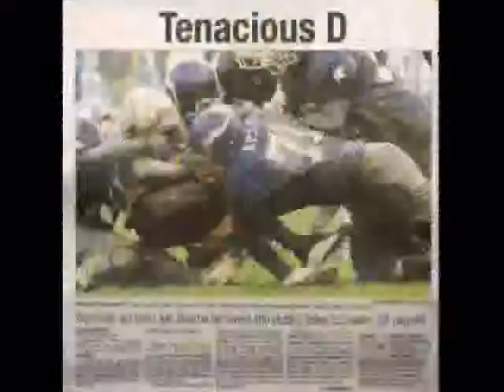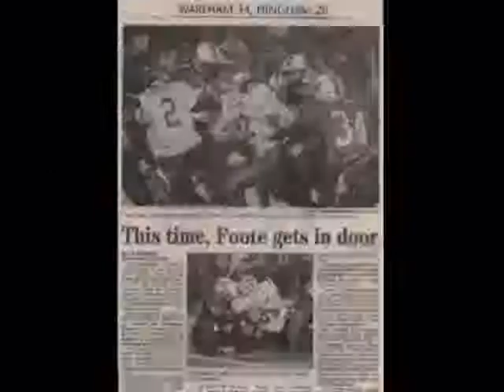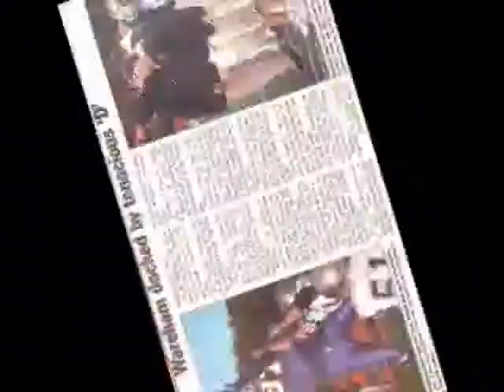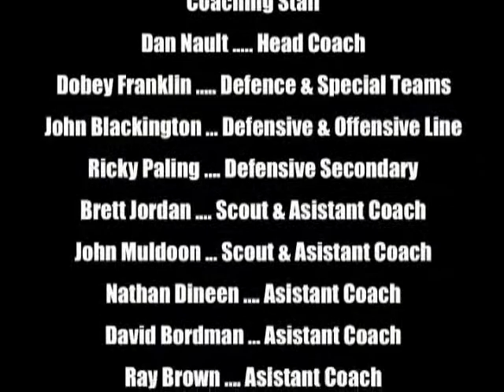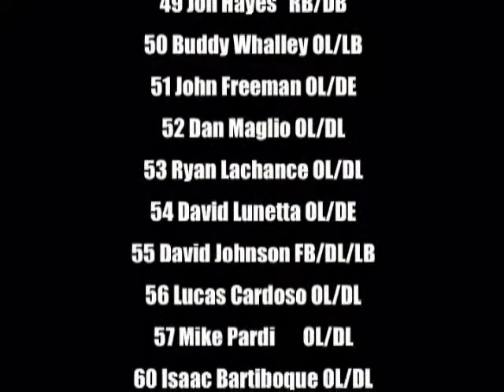Wareham Vikings 2006 Highlight film Part 4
This is part 4 of the 4 part series.
Bourne, Hingem, Winthrop